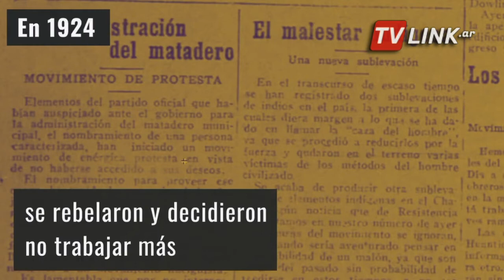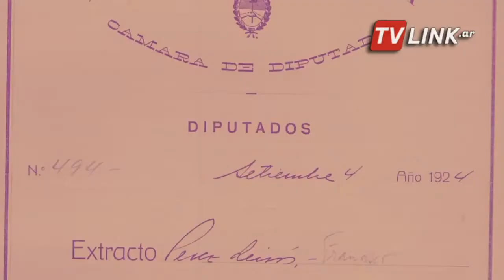N9 FEDERAL - MASACRE DE NAPALPÍ, UN JUICIO POR LA VERDAD - CHACO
COMENZÓ EL HISTÓRICO JUICIO ORAL Y PÚBLICO TRAS 98 AÑOS DE LA MASACRE